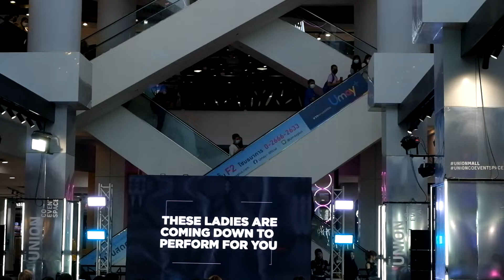[Fancam] BNK48 - [Full] Make Noise @ BNK48 12th SINGLE "Believers" Roadshow @ Union Mall [20220903]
[Fancam] BNK48 - [Full] Make Noise @ BNK48 12th SINGLE "Believers" Roadshow Mini Concert @ Union Mall [20220903]